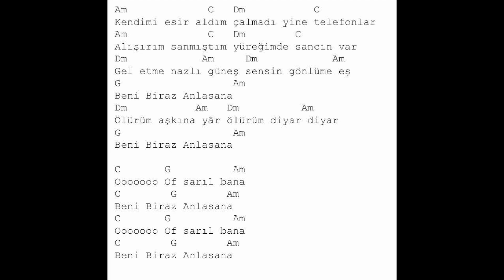Kendimi Esir Aldım Gitar ile Nasıl Çalınır ?17. Gitar Dersi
Selammmm izlediğin için teşekkür ederim sanatı ve sanatçıyı seven insanツ
 İnstagram Hesabım

Oynatma listelerine bakmak istersen hepsi burada ツ

Tüm Gitar Dersleri

Şarkı Söyleyelim  ツ